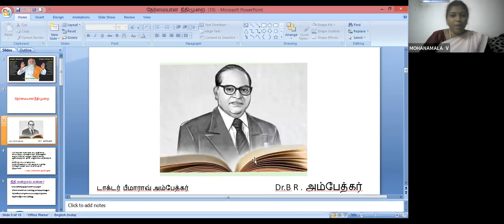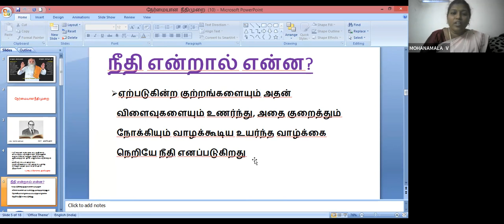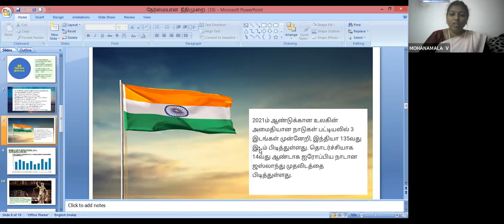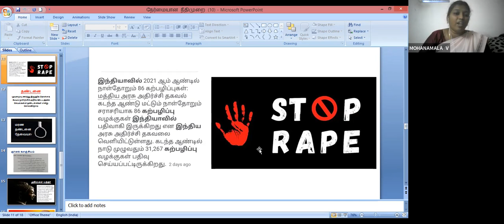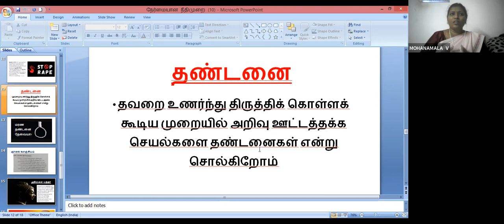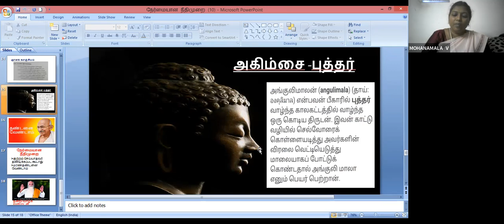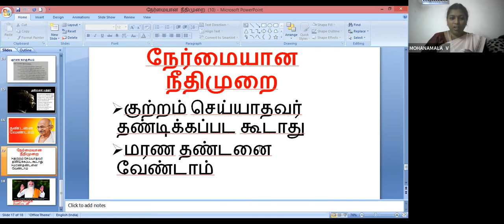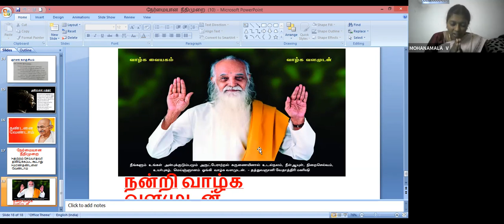நேர்மையான நீதிமுறை - மோகனமாலா - வேதாத்திரிய சத்சங்கம்